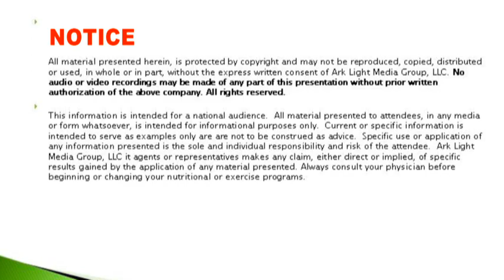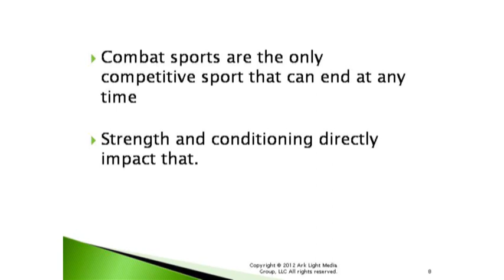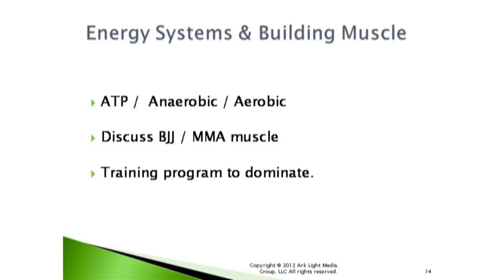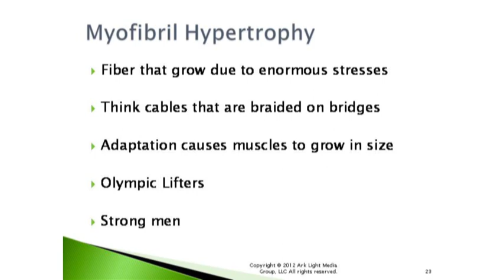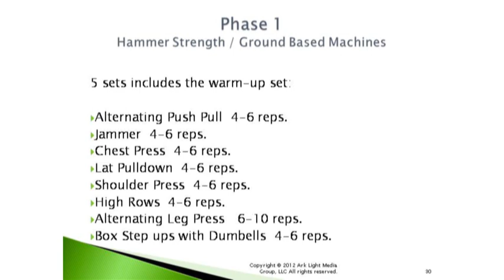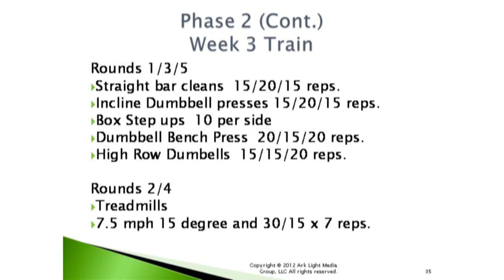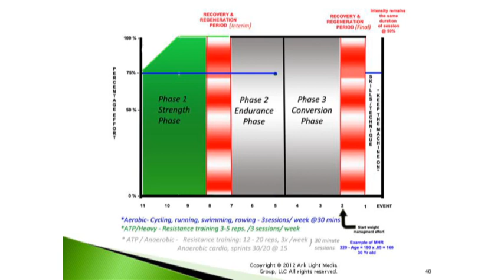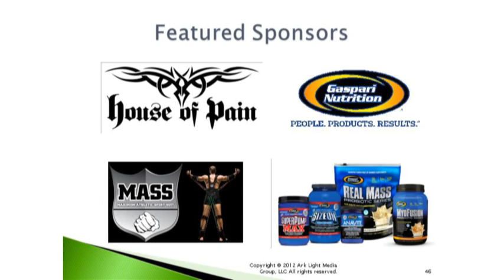JiuJitsuMania Joe Mullings Strength & Conditioning For Combat Athletes Seminar